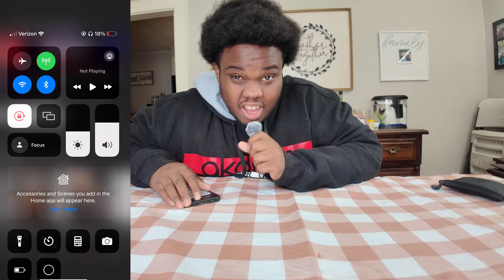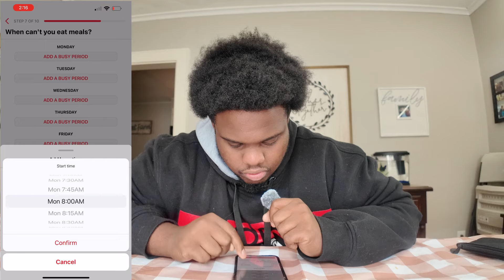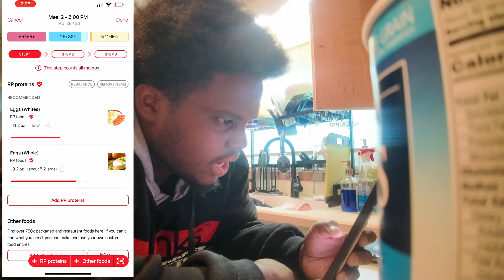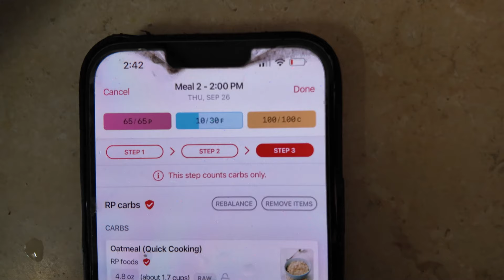Losing 200lbs - Day 18 - I Tried Dr. Mikes Diet App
This is day 18 of me eating 2500 calories for 30 days.

i hope you find something relatable in this vlog...thank you for following! 💫
xx,
Devrin

All The Stuff I Use:
*My Walking Treadmill
*Jumprope Mat
*Cap dumbell Mats
* Olympic Rings
* My Jump Rope
* Salts Sugar Fats Book
* DJI Mic 2
*My Favorite Walking Shoe